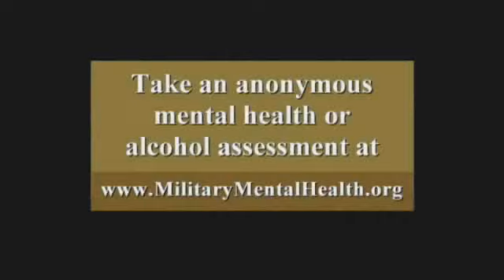Military Mental Health: Identify Problems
Identify problems early on. Take an anonymous mental health or alcohol assessment